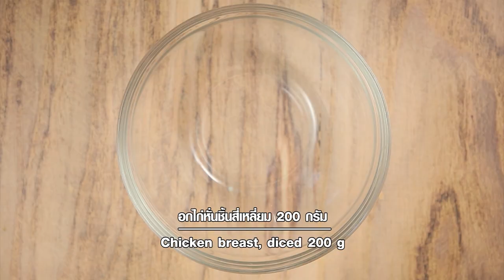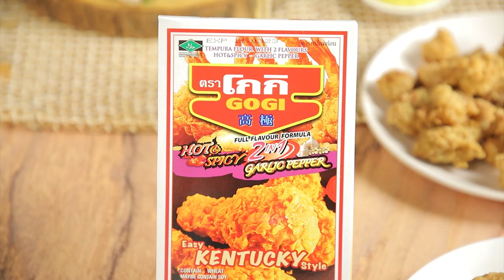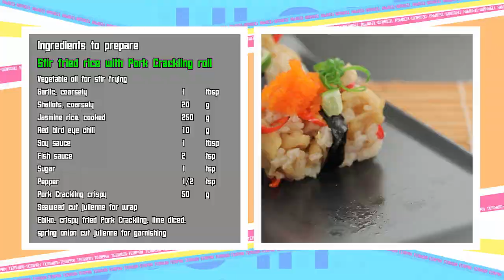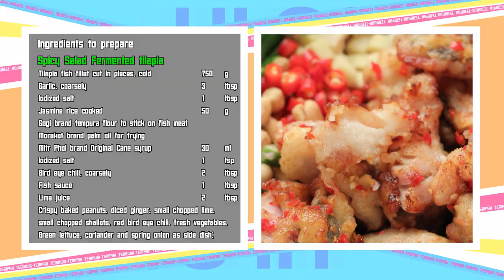เต็มปากเต็มคำ (ข้าวเจ้า) ข้าวผัดกากหมูโรล / ยำแหนมปลานิล l EP.148 (Full)